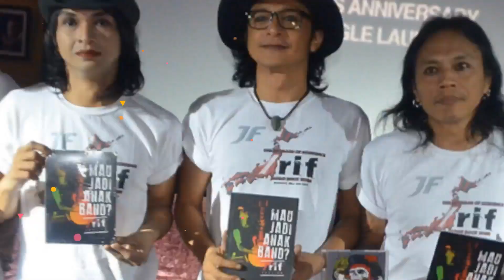Puas Berakting, Morgan Oey Siap Nyanyi Lagi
Sejak memutuskan hengkang dari boy band Smash, Morgan Oey banyak terlibat dalam project sinetron maupun film. Namun, setelah puas berakting, pria berusia 25 tahun ini memutuskan untuk comeback ke dunia musik yang sudah membesarkan namanya. Lantas, kapan single lagunya diperdengarkan kepada masyarakat luas? Simak hanya di sini!